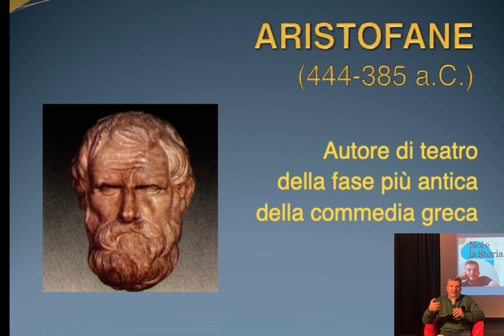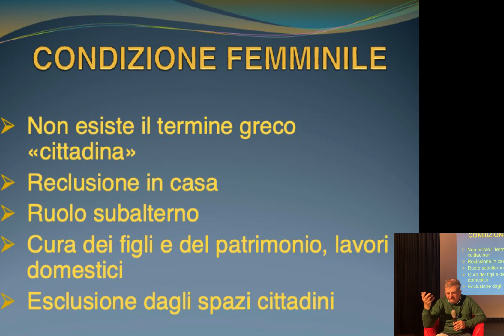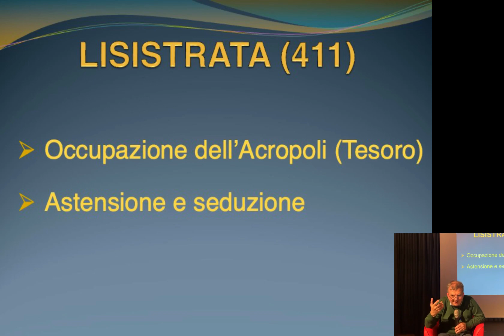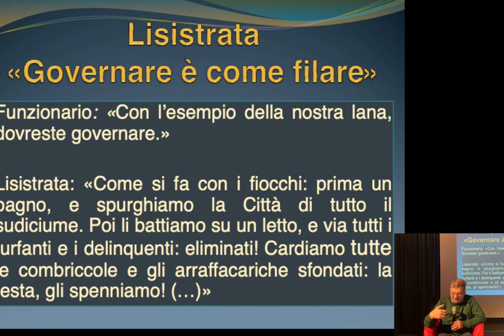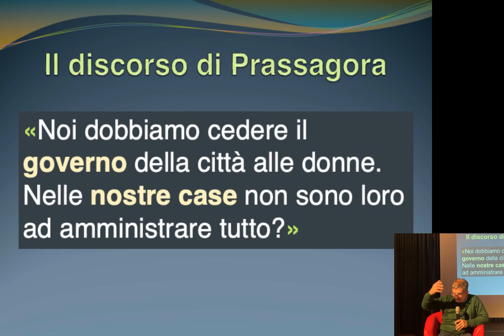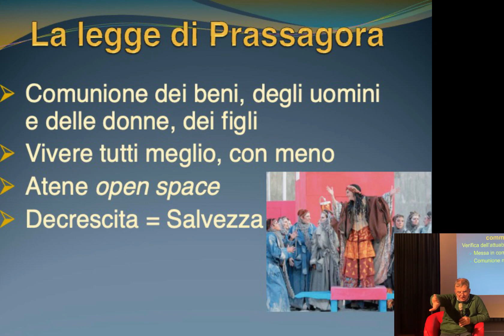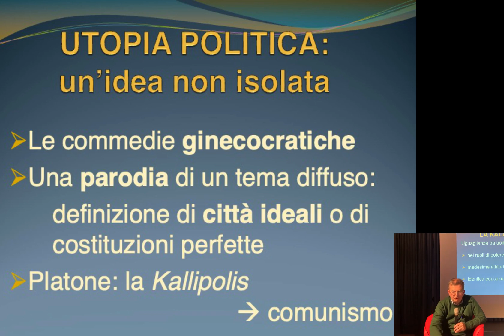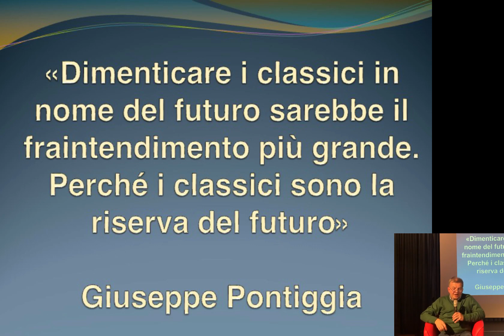DONNE AL POTERE, tra comico e filosofico.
Registrazione dell'incontro della rassegna "Noi e la Storia" presso la Biblioteca "S. Pertini" di Ronchi dei Legionari.